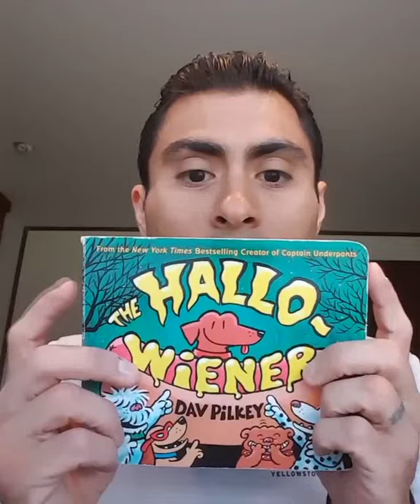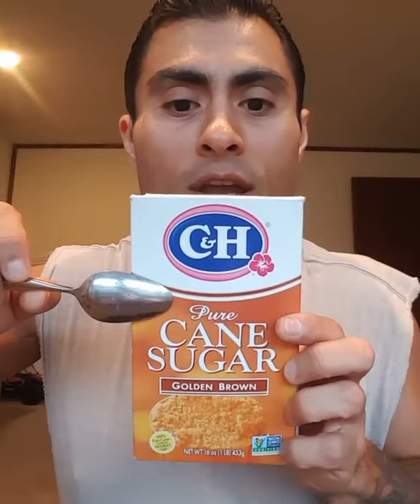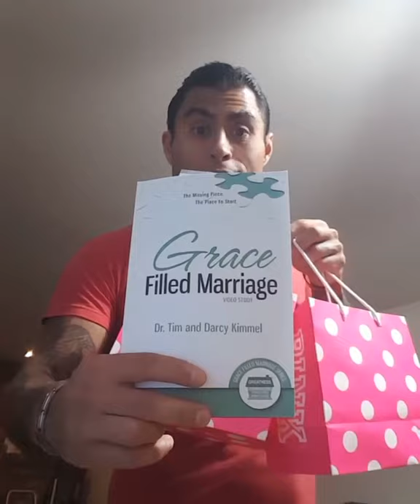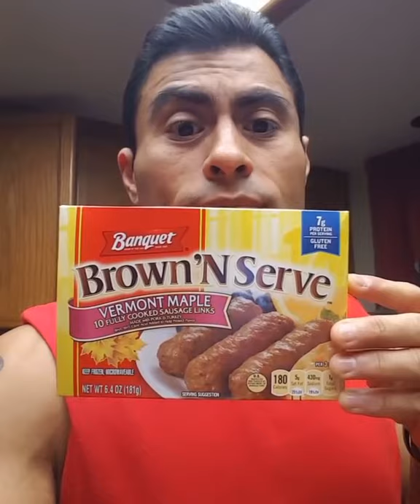Martin Cabello's Infinite Wisdom, Lore and Out of Context Clips V1